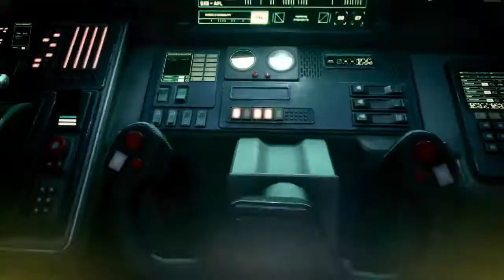Returnal – The Tide Launch Trailer PS5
“Time is like a tide… no matter how hard we fight, we can never stop it.” Take on the hostiles of Atropos as Selene and uncover hidden secrets while trapped in a chaotic time loop.